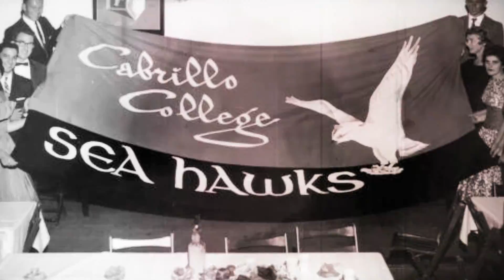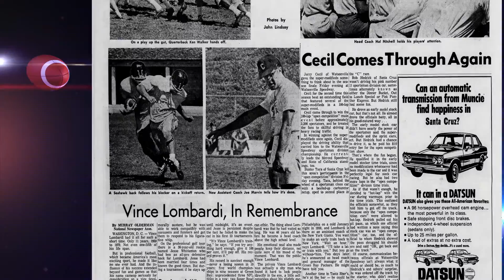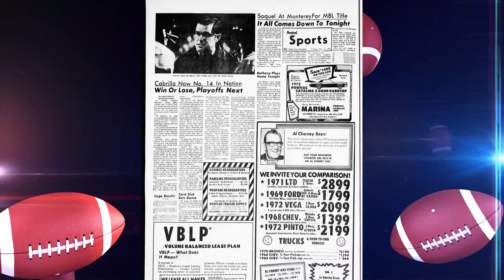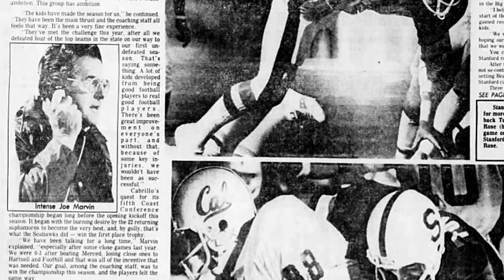Joe Marvin Cabrillo College Athletic Hall of Fame Induction Video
Joe Marvin coached football at Cabrillo College from 1970 until retiring in 1989.  Joe became head coach in 1974 and was voted CA State Community College Coach of the year in 1980.  Joe had a hugely successful coaching career at Cabrillo including many conference championships and he was inducted into the Cabrillo College Athletic Hall of Fame on January 23, 2016.  This is Joe's Induction Video.